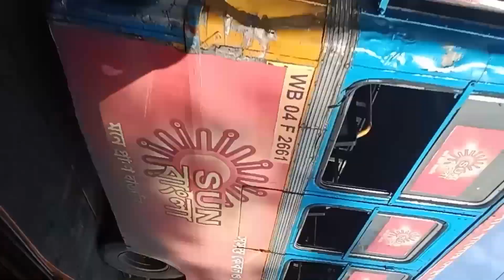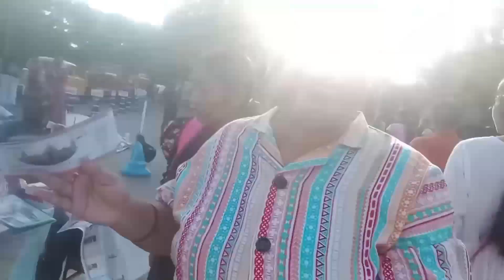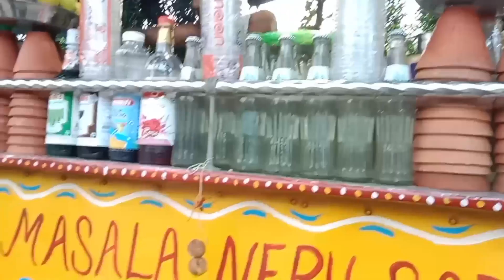Kolkata vlog -5 Victoria memorial onnanwi naidw awni video kwbw lwgwfwr kolkata Rubuka's vlog